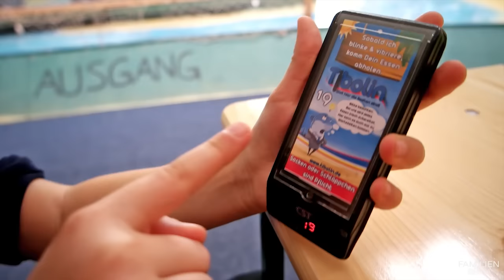Tibolin Kinderspielpark in Offenbach an der Queich | Indoorspielplatz Attraktionen | Xscaped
Heute stellen wir euch den Tibolin Kinderspielpark in Offenbach an der Queich vor. Wir zeigen fast alle Indoorspielplatz Attraktionen im Tibolin Spielpark.